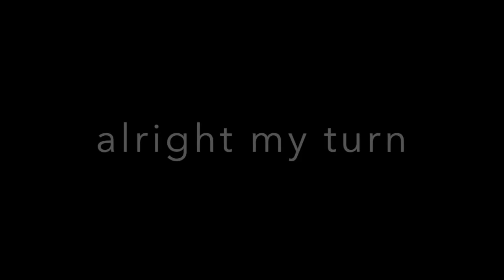FULL BODY TRAINING ! TIPS AND FORM! FUN WORKOUTS! (TRY THIS CHALLENGE)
HERE IS WHERE WE BOTH GOT OUR SHOES!!

I HIGHLY RECOMMEND TEAM TBABY ! :)
THESE ARE SOME OF MY NEW FAVS!!

shoes
workouts
build muscle fast
female fitness
motivation